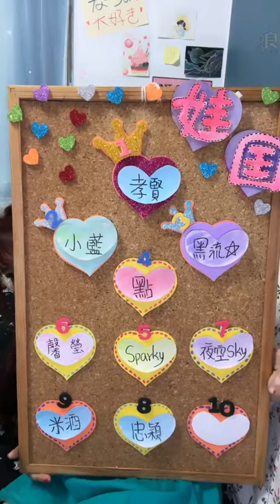2021 08 13 AKB48 TeamTP．Unit Sakura．張羽翎「浪Live」直播